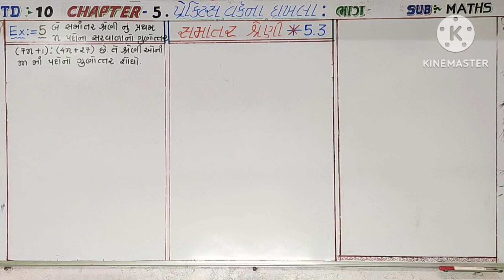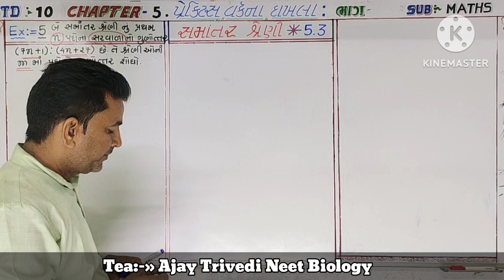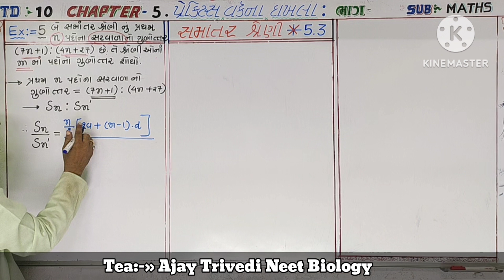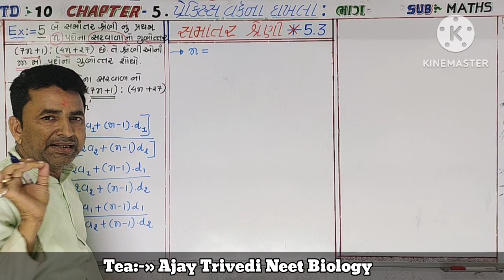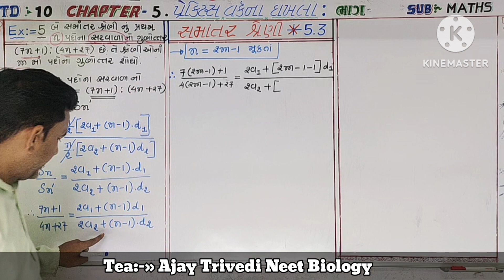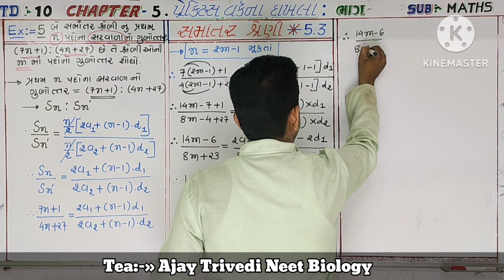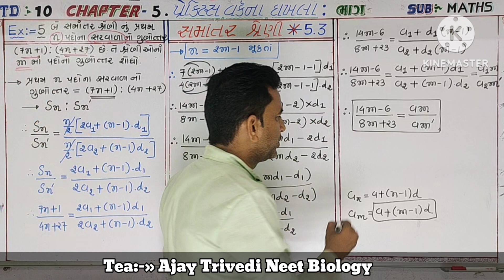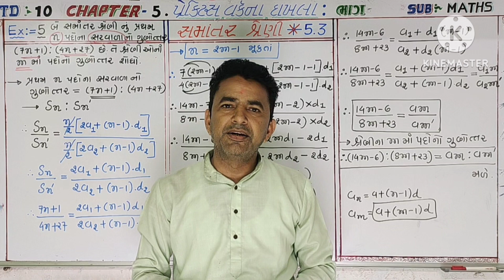Std:-10, Maths, Chapter :- 5 સમાંતર શ્રેણી, પ્રેકટીસ બુક Example સોલ્યુસન, Board Exam Imp.